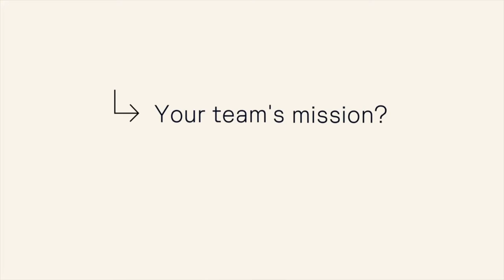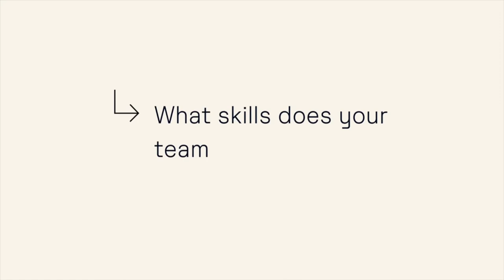Michèle Bentata, Owkin's SVP, Pharma Business Development